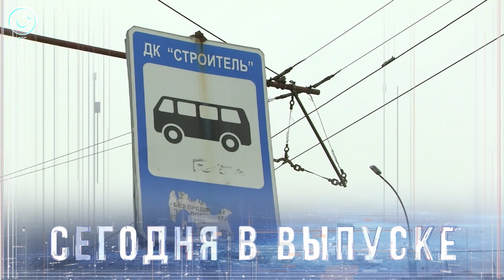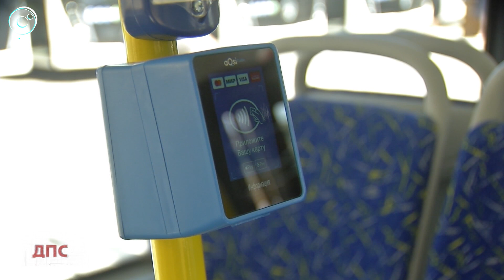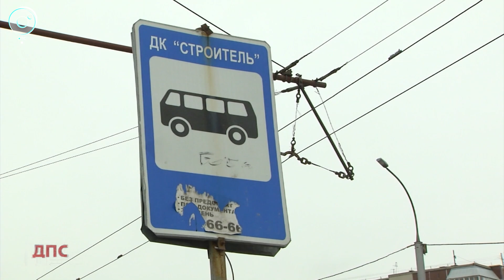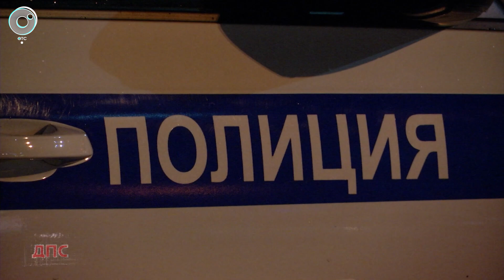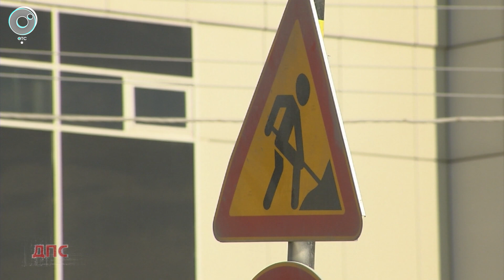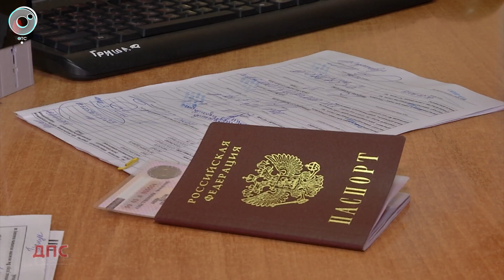Программа "ДПС: Дорога. Перекресток. Судьба" | 07 апреля 2022 | Телеканал ОТС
1. Пнула пассажира, обругала пенсионерку и пыталась затеять потасовку... В новосибирском троллейбусе заметили неадекватного кондуктора.
2. Борьба с "зайцами"... В мэрии Новосибирска предложили в 10 раз увеличить штраф для безбилетников городского общественного транспорта.
3. Внеплановые каникулы... Областные школьники пропустили уроки из-за паводка.